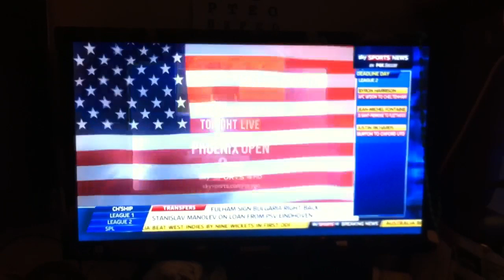Sky Sports Super Bowl Report